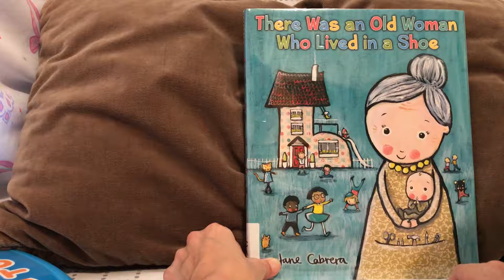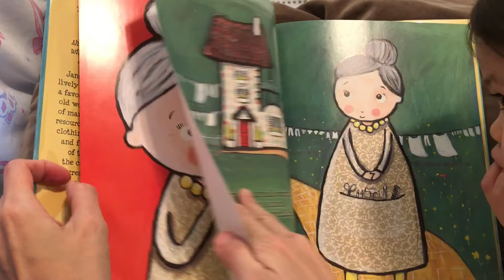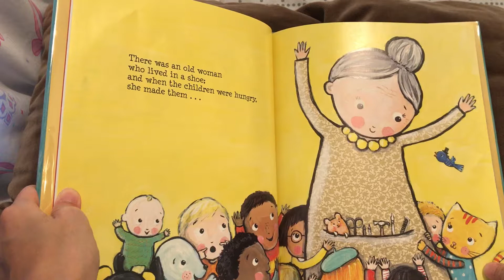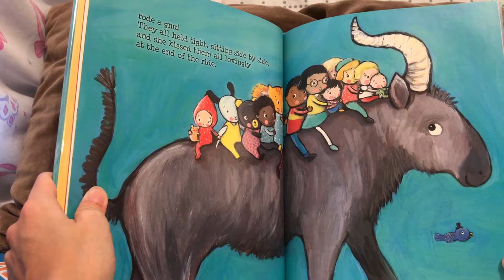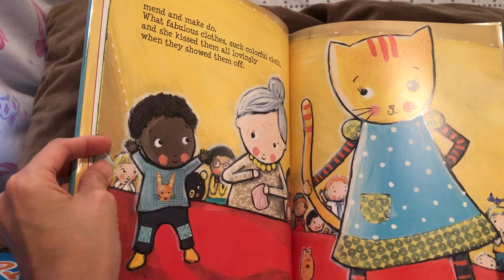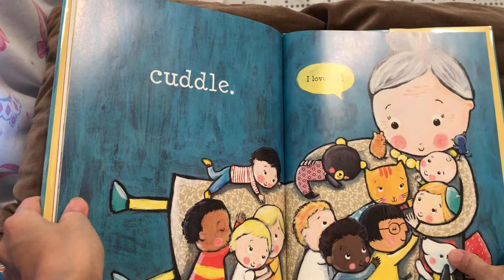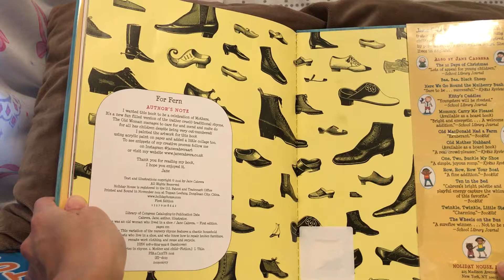There Was an Old Woman Who Lived in a Shoe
早媽早妹不專業親子共讀(There Was an Old Woman Who Lived in a Shoe) ：「鞋屋老婦」這本書改編自一首念謠，這首念謠最早的印刷本出現在17世紀末期，從那時到現在有許多不同的版本出現，下面這段是最多人傳唱的版本：

She had so many children, she didn't know what to do;
She gave them some broth without any bread;
Then whipped them all soundly and put them to bed.

由於改編自念謠，這是今天唯一不能歡唱的繪本 (Youtube有簡單的歌謠)，不過故事有趣，文句念起來韻味十足，也很值得一看。下面簡單介紹一下故事內容：
鞋屋裡住了一位老婦，她有許多孩子也養了很多動物：Bertha(熊)、Martha、Sky(鳥)、Bob、Eric、Edith、Esme、Pob(天竺鼠)、John、Jane(貓咪)、Jack(狗狗)、Jill、Kai、Rosa和寶寶Bill。鞋屋裡住了一位老婦，當孩子們肚子餓的時候，她………準備了燉菜，馬鈴薯、椰子、胡蘿蔔和碗豆。當寶貝們續碗時，老婦總會給他們一個熱吻。鞋屋裡住了一位老婦，當汽車拋錨的時候，他們………一起騎牛羚，抓牢對方並緊靠在一起，下牛後老婦會給寶貝們一個熱吻。鞋屋裡住了一位老婦，當孩子們衣衫襤褸的時候，她………總為他們縫補。多可愛的衣服，多繽紛的色彩呀，當小孩展現新衣時老婦也會給他們一個熱吻。鞋屋裡住了一位老婦，當傢俱壞掉的時候，她………拿出膠水、鐵鎚、釘子、螺絲馬上修好，然後會給每個坐在搖晃椅上的寶貝一個熱吻。鞋屋裡住了一位老婦，有時家裡異常鬧騰，有夠吵，不過無論孩子多麼喧鬧只要一個抱抱就沒什麼大不了，我愛你!!

這本今天是第一次共讀，雖然不能唱(早妹吵著要我唱)，不過讀起來也很有意思，因此點播了兩次。阿母覺得為母則強，鞋屋裡的老婦根本是女超人吧，會做飯、縫衣、駕牛、修理家具還耐心十足，真是阿母界的模範呀XD